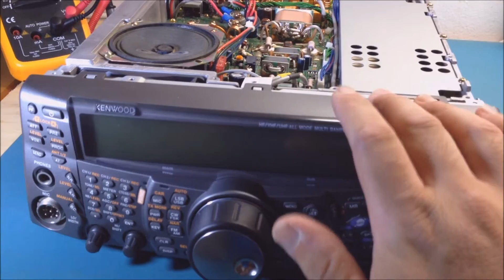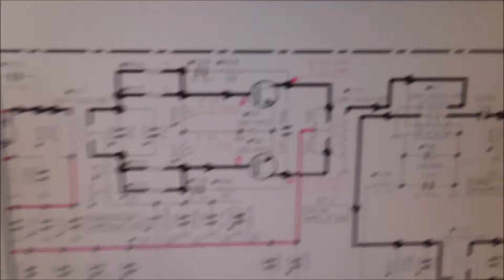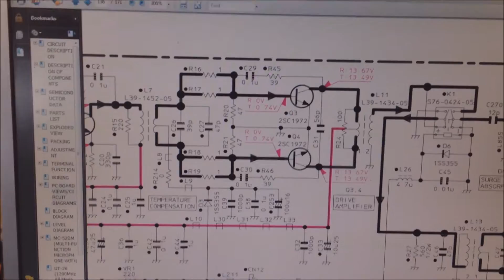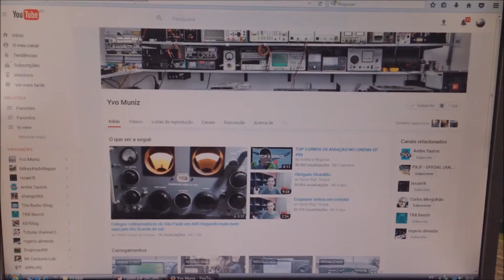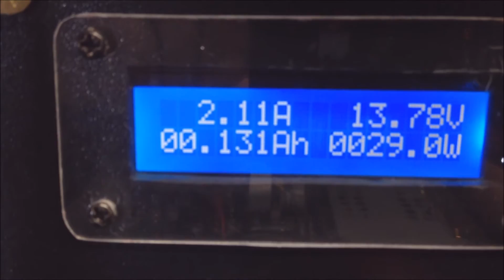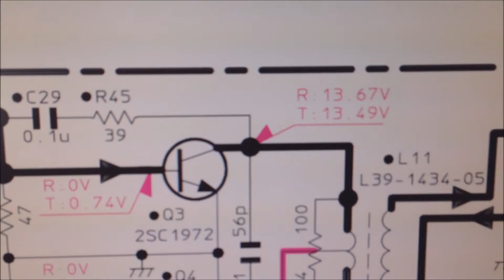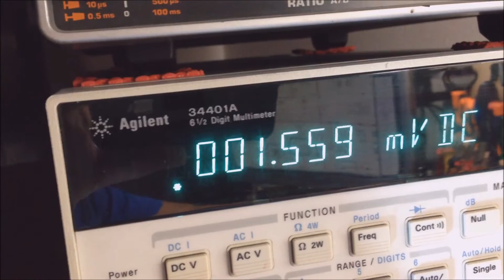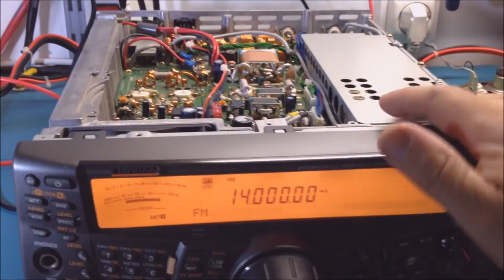Kenwood ts 2000 sem transmissão 2sc1972 falsos